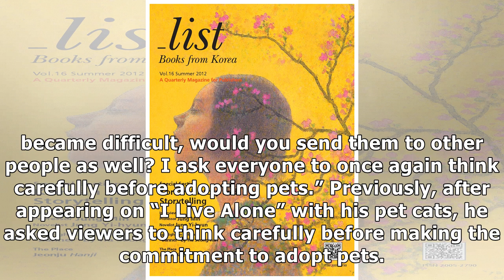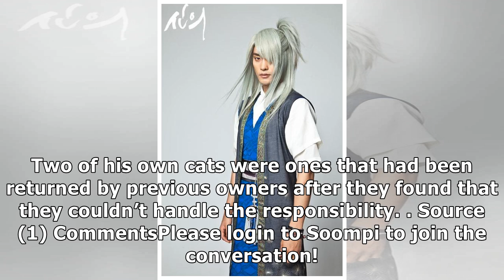Yoon Kyun Sang Responds To Messages Asking Him To Adopt Unwanted Cats